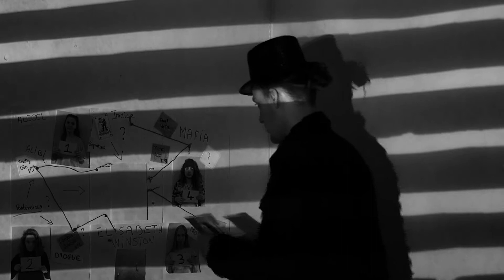Lycée Philippe Lamour (1ère) - Les jeux sont faits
Film réalisé par les élèves de la classe de Première Cinéma Audiovisuel enseignement de spécialité du lycée Philippe Lamour, Nîmes.
Avec l'aide de leur professeur Vincent Marie et Bastien Ferré
Encadré par l'association ANIMA, partenaire culturel

Avec le soutien financier de la Direction Régionale des Affaires Culturelles Occitanie
2020/2021